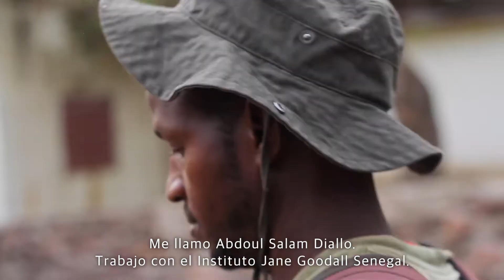CONOCEIJGSENEGAL: EQUIPO DE MONITOREO ECOLÓGICO Y ETOLÓGICO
Los miembros del equipo de monitoreo ecológico y etológico del Instituto Jane Goodall trabajan repartidos entre los 5 sites de investigación afincados en Senegal y Guinea. Gracias a los datos que ellos recogen es posible la identificación de las zonas clave para el desarrollo de las actividades de los chimpancés, así como de los corredores de desplazamiento que utilizan los diferentes grupos. Es a partir de estos datos que el Instituto puede establecer medidas eficaces para la conservación de los mismos.

Filmación y montaje: Sebastián Rodríguez, Valle Ángeles y Camila Ardila